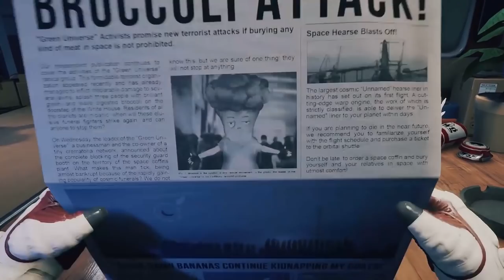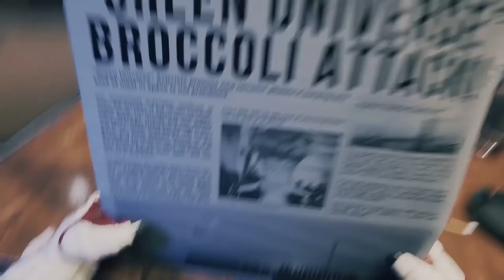Behold the Versatile Space Chicken! | Breathedge - Part 1 (Early Access)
Breathedge is a comedy space survival game about a man and his very versatile space chicken. That's right, as well as hastily cobbled together tools you can also use your immortal chicken, who we've called RJ, to assist you in your survival efforts!

Stranded in space following a fairly hefty explosion, we are forced to gather resources to craft essentials like food and water and also to make fancy things like drills.

But with our ship in tatters and our only hope of rescue quite some distance away, will we make it? Or will we eat the chicken in desperation?

Big thanks to Community Cannibal in The Geek Cupboard Discord for the gift of this game!

Breathedge is an ironic outer space survival adventure game. Take on the role of a simple guy who just carries his grandpa's ashes to a galactic funeral and finds himself in the middle of a universal conspiracy.

More Flotsam and Jetsam!

It took a long time for our ancestors to develop because they had no duct tape. You have it and you know how to use it. With this magical artifact, you can create a vast variety of useless objects and throw them out the airlock! There are also many useful items to be created, but be careful as this may result in completing the game.
Fix and Decorate

When all the people around you just hover around in the vacuum doing nothing but playing dead, various tools and gears will help you become the worst noisy neighbor ever. Create a unique space station, provide it with oxygen and electricity, install all kinds of equipment from solar panels to hamster farm, and turn it into a real bachelor pad by stuffing it with furniture mixed with all kind of junk.
Honk! Honk!

Yes, you heard that right, it’s your own private car horn! Besides that, you can assemble a small rocket, ride the dead or build a large space shuttle. Transportation helps you move faster, evade obstacles and see the death screen after a head-on collision.
Prologue, Epilogue, and Other Nonsense

Surviving in space is fun, and surviving with a story is even more fun because you can just skip it all to annoy the scriptwriters! Breathedge offers you an intriguing plot with lots of dark jokes, cynical dialogues, an immortal chicken, a mad enemy, as well as badly animated cutscenes and other features of an excellent game.